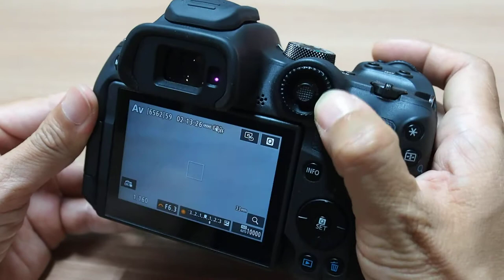Canon EOS R7 조작인터페이스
SLRCLUB REVIEW